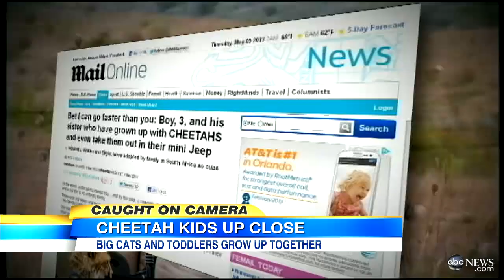Toddlers Live With Cheetahs Video: 'Cheetah House' Documentary Follows S. African Family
The documentary "Cheetah House" follows a South African family that adopted two cheetahs.